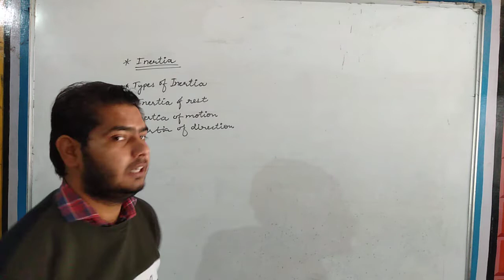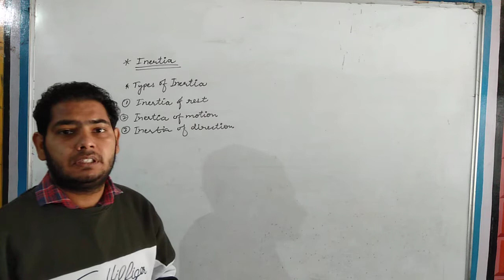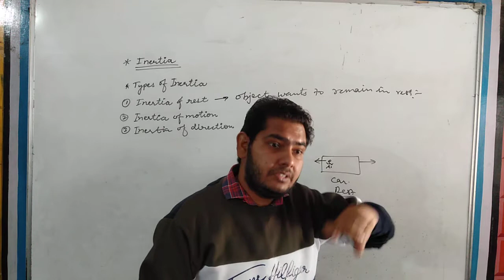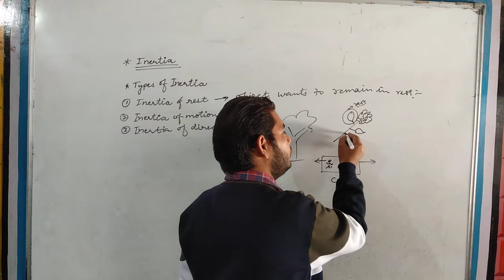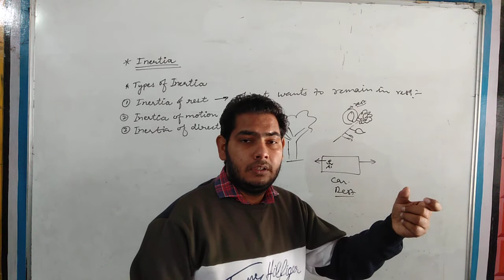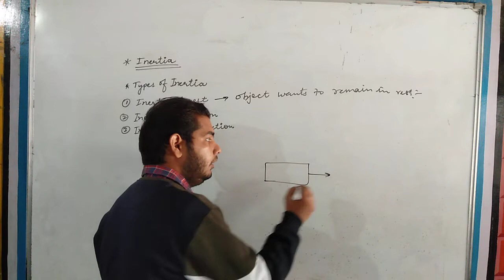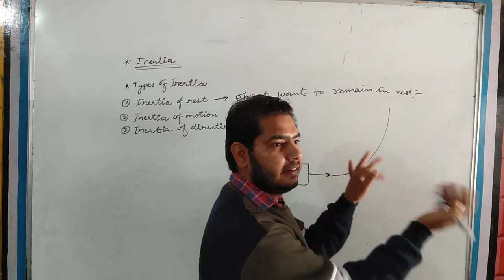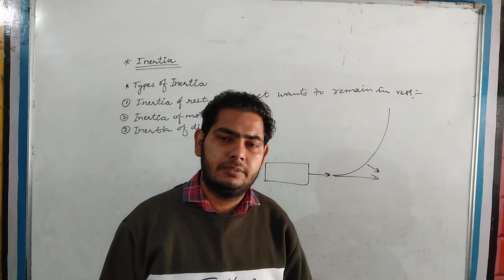CLASS 9TH PHYSICS CHAPTER 2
INERTIA AND ITS TYPES
BY DHARMESH BHATI